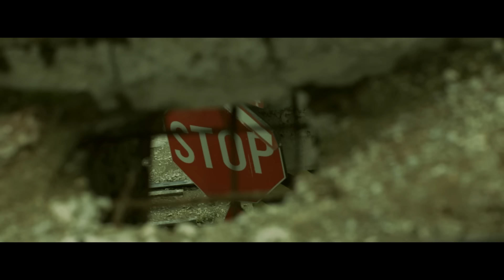VUNK - Un nou Univers (‪#‎PrimulClipViu‬)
Vunk - Un nou univers
‘Un nou univers’ este primulclipviu, clipul care isi cauta jumatatea.
VUNK a facut acest clip pentru cei care s-au indepartat de la drumul lor, care au ajuns in lumea altora, o lume straina in care nu pot fi ei insisi.
Credem cu putere ca trebuie sa ne indreptam acolo unde ne duce sufletul, nu capul.

Este timpul sa te intorci. La tine.’

Regie/montaj - SAN
Scenariu - Cornel Ilie si SAN
Dop - Daniel Kosuth
Styling - Cosmin Florea
Props - Razvan Hoffman, Andreea Rotaru
Productie - Iancu Moraru

Muzica - Cornel Ilie, Gabriel Maga
Text - Cornel Ilie

Versuri:

Am, am gresit amandoi
Lumea asta nu-i pentru noi
Noi n-aveam nevoie sa stam pe Pamant
Puteam sa zburam oricand

Noi nu suntem pamanteni
Avem nevoie de noi, in loc de oxigen
Respira-ma, dar nu ma trage-n piept
De cate ori pleci, eu te astept

Ploaia in sus ar urca
Timpul mereu pe loc ar sta
Iubirea noastra ar fi mers
Si zambetul tau s-ar fi sters
Intr-un alt Univers

Am, am uitat amandoi
Doar ce dam, primim inapoi

Intr-un alt Univers